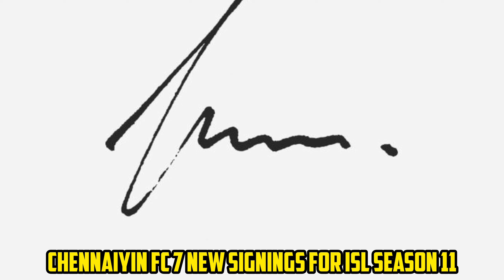Chennaiyin FC New Signings ✨ | Who is the 8th Player ?? Chennaiyin FC transfer news!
Chennaiyin FC Signed Mandar Raobfrom Mumbai & Kiyan Nassiri from Mohun Bagan ✨